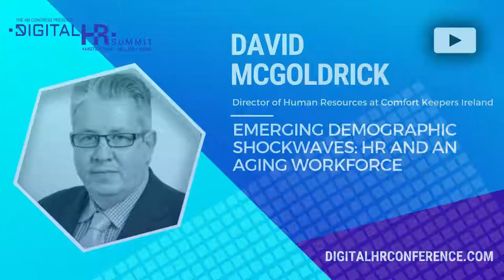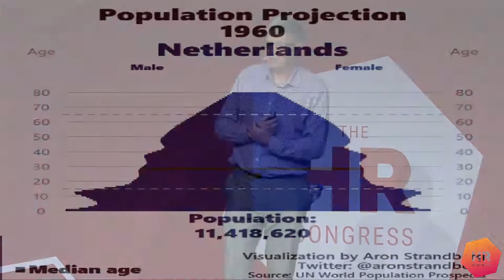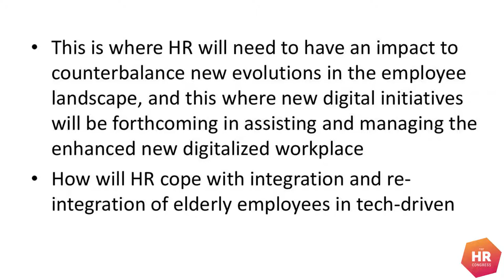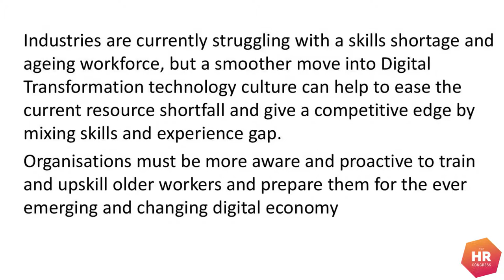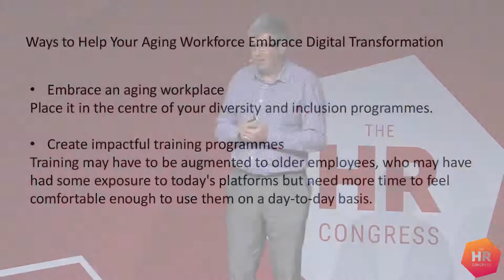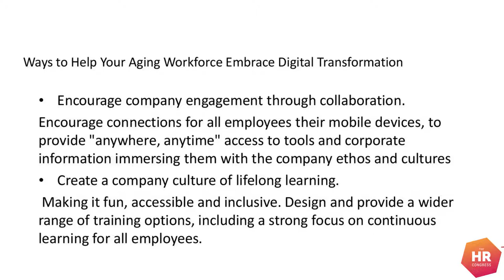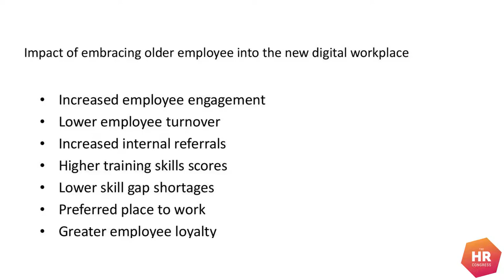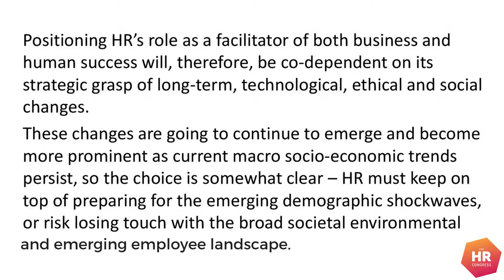DAVID McGOLDRICK - Emerging Demographic Shockwaves: HR and an Aging Workforce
By 2050, 20% of the world’s population will be aged 60 years and over. As we race towards this figure, this will impact across many human, employee, managerial, productivity and societal areas. HR will need to have an impact to counterbalance new evolutions in the employee landscape, and this where new digital initiatives will be forthcoming in assisting and managing ’new work’.